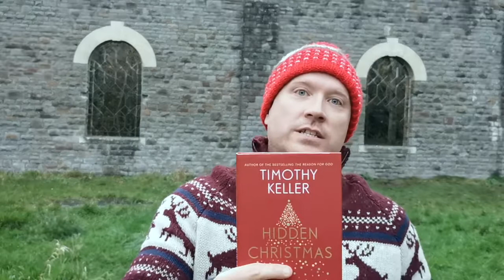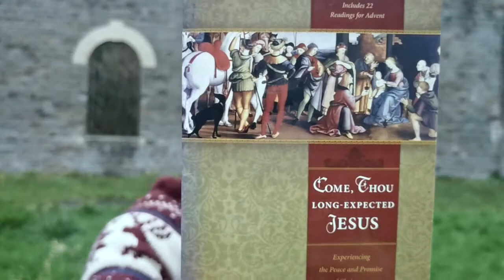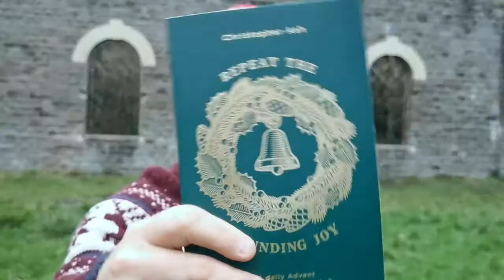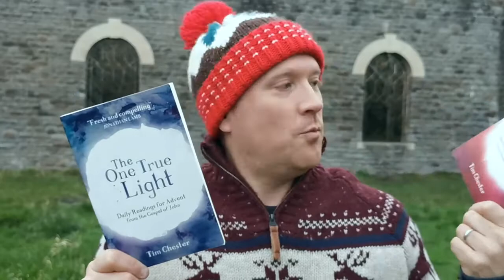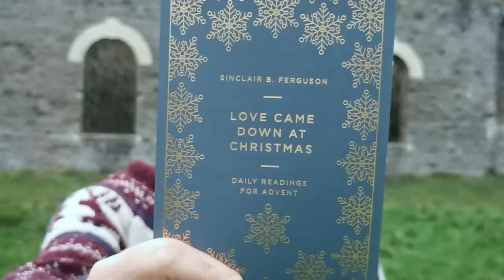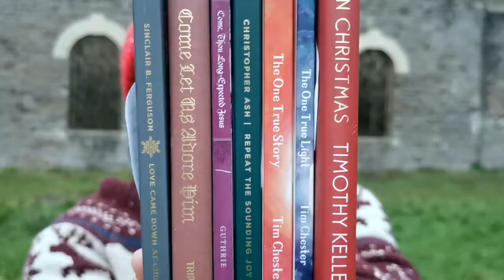Christmas Resources Recommendations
Midweek Devotional Video | Season 2 | Episode #8

Christmas Resources Recommendations | Nathan Smith